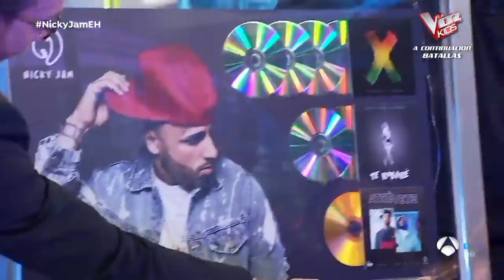Pablo Motos entrega a Nicky Jam todos los platinos que ha conseguido en España - El Hormiguero 3.0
Nicky Jam ha entrado en 'El Hormiguero 3.0' arrasando y saludando al público. Después, Pablo Motos le ha entregado una placa con todos sus platinos en España, reconociéndole como uno de los artistas más relevantes de la historia de la música urbana.